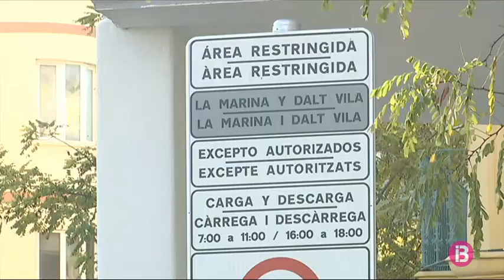Baixen les vendes al barri de la Marina degut a les restriccions de trànsit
Els comerciants del barri de la Marina a Eivissa lamenten que cada vegada menys gent s’acosta a la zona durant l’hivern. En part, afirmen, perquè la majoria dels conductors pensen que les restriccions d’accés al barri que s’apliquen a l’estiu continuen en temporada baixa.

Confusió i desconeixement sobre els horaris d’accés del trànsit rodat i el temps d’estacionament a la zona del port i a la Marina. Aquests, asseguren els comerciants, són alguns dels factors que els resten públic.

I és que, tot i que des de novembre fins a abril s’hi pot accedir, els senyals de restricció hi estan instal·lats tot l’any. Una situació que afecta la caixa dels negocis.